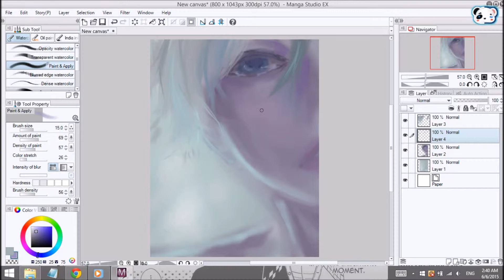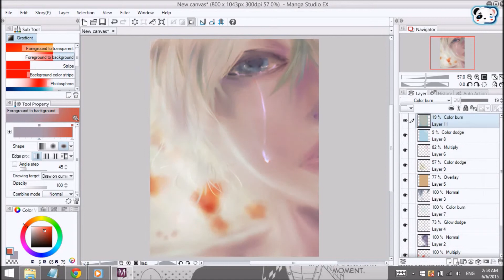Save Me『Speed Painting』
Over-worked, stressed, and just disappointed in a lot of things. I wanted to express all these emotions with Kenichi.

Song:
1. さくら
Vocal: 伊東歌詞太郎